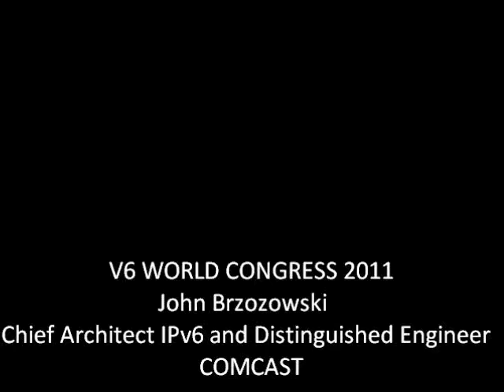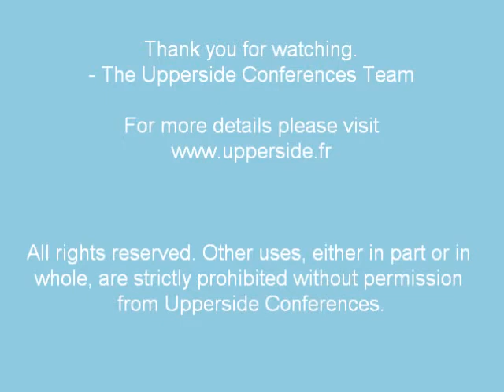V6 World Congress 2011 John Brzozowski of Comcast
John Jason Brzozowski Chief Architect IPv6 and Distinguished Engineer from Comcast during his "Supporting Traditional and Next Generation Services" presentation talking about ipv6 status in comcast